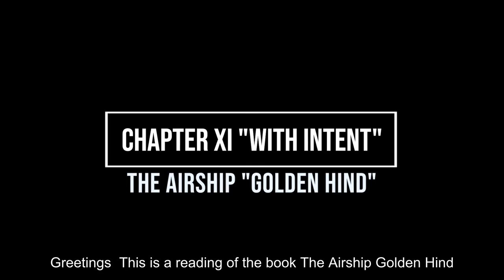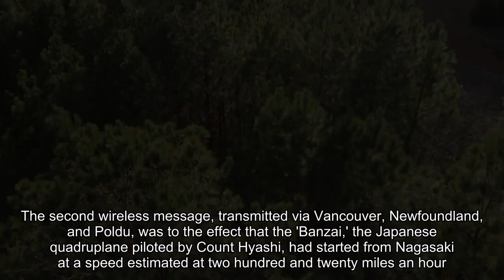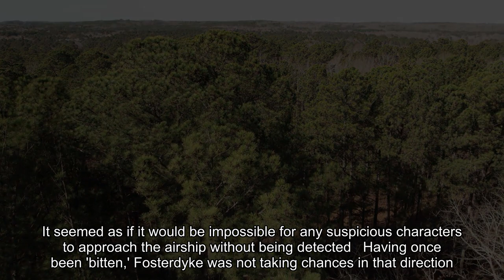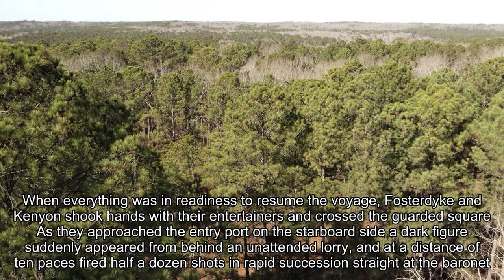11 The Airship Golden Hind Chapter 11 WITH INTENT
Closed Caption Read along of The Airship Golden Hind by Percy F. Westerman

Feel free to download and torrent this video

Socials

LCD Compendium

Livestreaming Channel Thumbs United